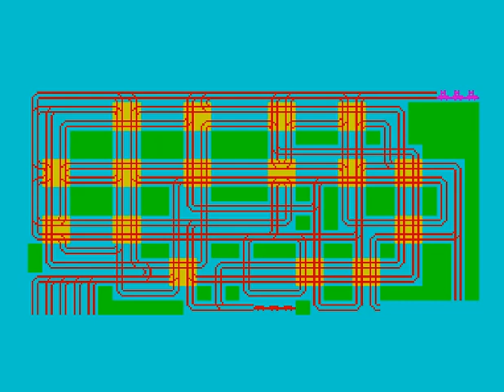Tren 8 (ZX Spectrum)